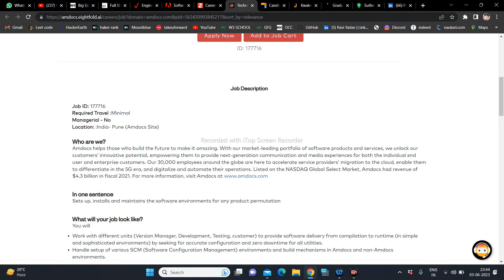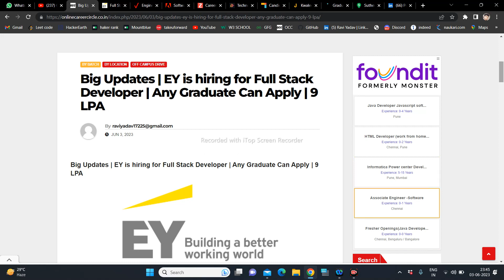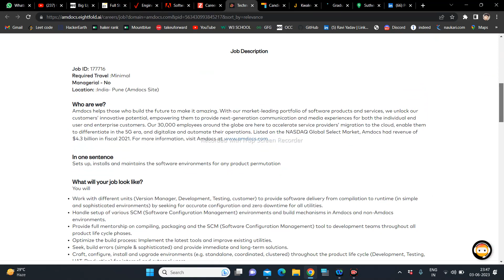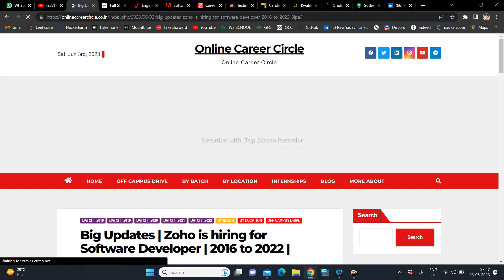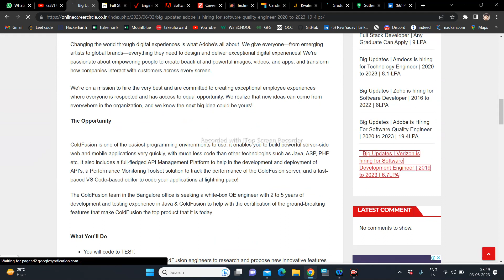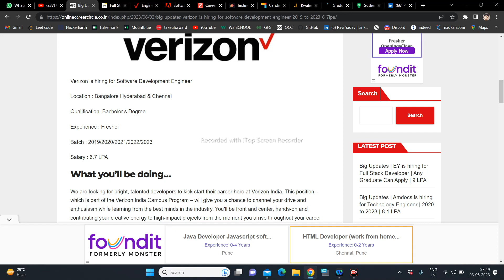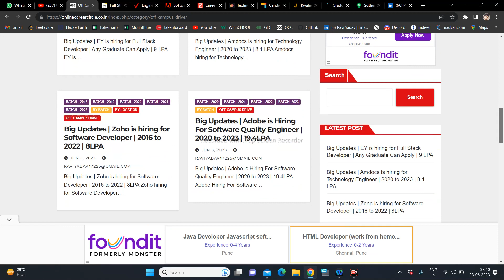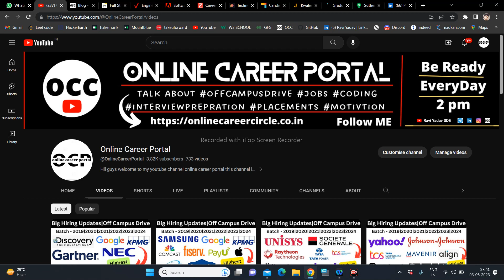Off Campus Hiring 2023 | Batch - 2016 to 2024 | Salary - 19 LPA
TCS hiring
tcs hiring
software hiring
jobs freshers
fresher hiring
freshers hiring
Hiring freshers
STEP internship
product company
summer internship
off campus
freshers hiring
Hiring freshers
STEP internship
product company